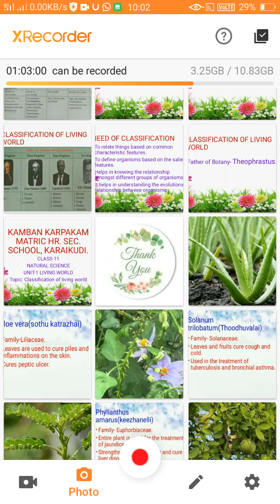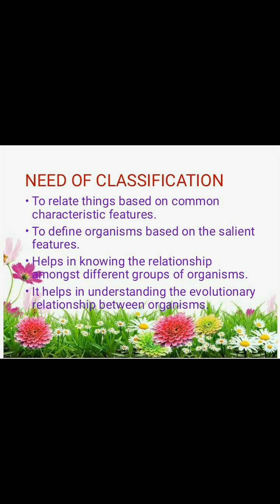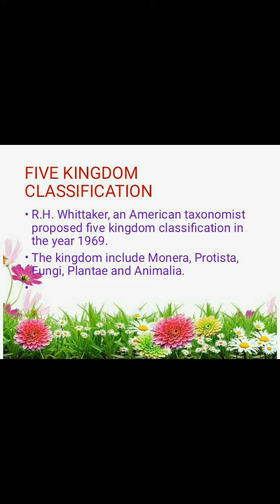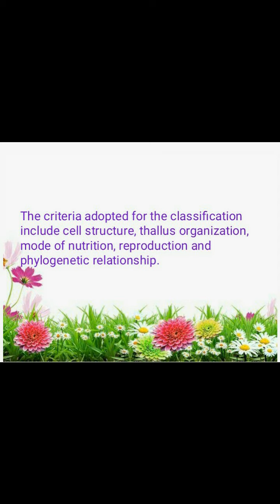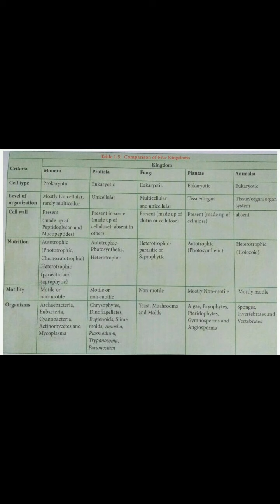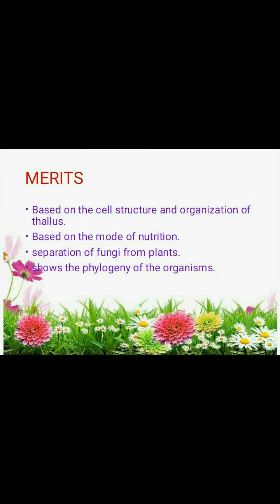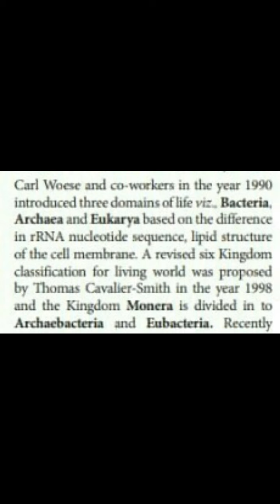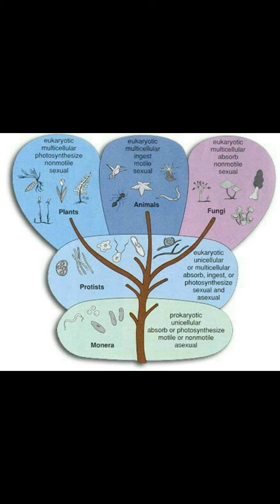Class-11 Unit-1 Living world(classification of living world)part -3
2020 samacheer syllabus